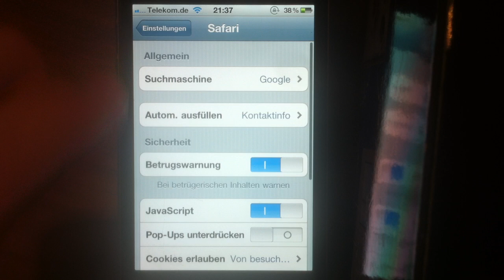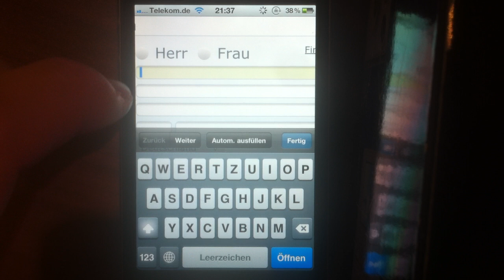iPhone Safari Browser: Autofill Funktion aktivieren - so geht's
- So könnt ihr im iPhone Browser Safari die sogenannte Autofill Funktion aktivieren. Web-Formulare können so einfach und schnell durch den Browser ausgefüllt werden.